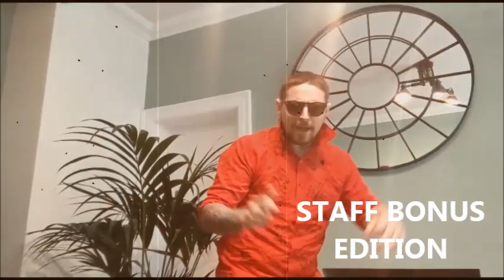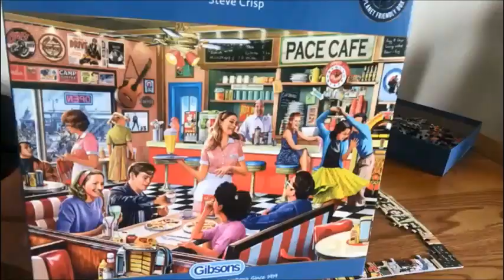Lorne's Got Talent 2020 - Staff Version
We were amazed by how wonderful the pupils have been in their entries for Lorne's Got Talent, that the staff thought they'd best get in on the act too!  Trumpeting, Stop Frame Animation all the way to classical piano playing and Taekwondo, we've got it all!